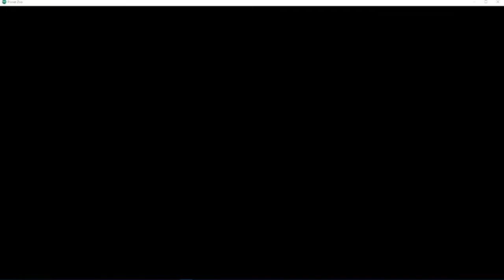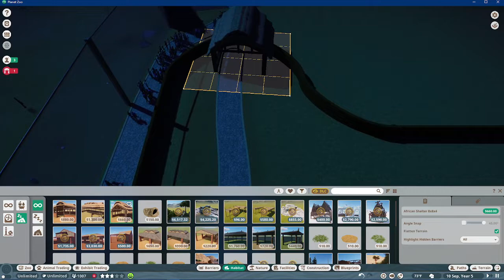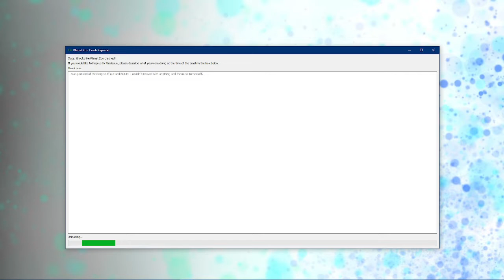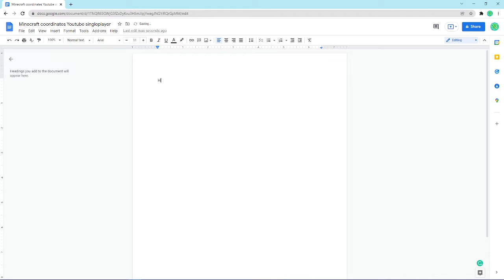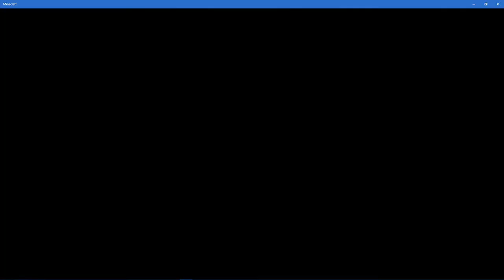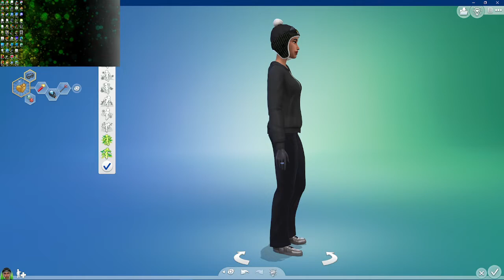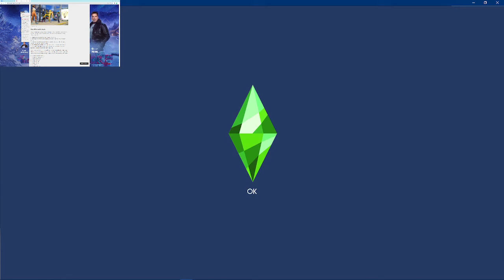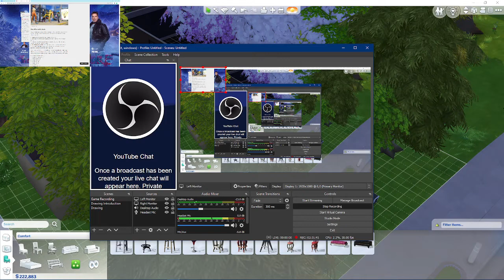Three-Game "Triathlon" (Read Description)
In this extremely long video, I spend way too much time playing three games: The Sims (4), Minecraft, and Planet Zoo. I hope you Enjoy!